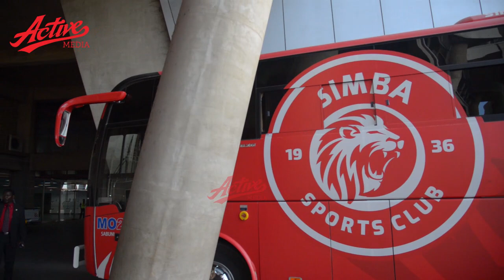🔴LIVE: Simba washuka kwa hasira za mbwa mwitu kuwapigisha kwata Polisi Tanzania